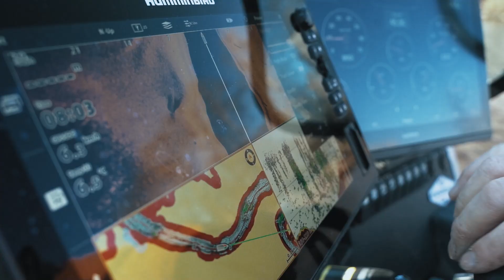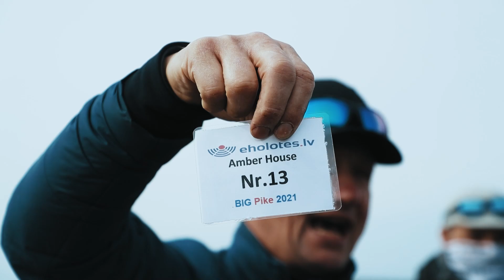Big Pike 2021